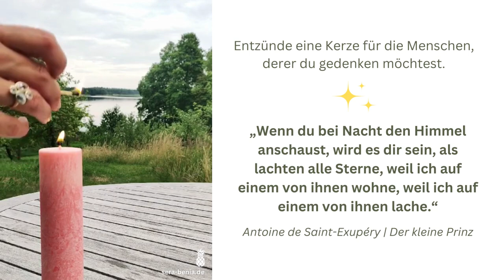Trauerbewältigung | Kerze für Verstorbene anzünden | Geliebten Menschen mit einer Kerze gedenken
🙏 Einem geliebten Verstorbenen mit einer Kerze gedenken, ist oftmals ein heilsamer Akt der Trauerbewältigung. Für diesen kontemplativen und heilsamen Umgang mit der Trauer und des Trostes haben wir einige besondere Allgäuer Heilkräuterkerzen in unserem Programm.

Die Allgäuer Heilkräuterkerzen werden mit viel Sorgfalt und Achtsamkeit in der kleinen Manufaktur der Allgäuer Kräuterwerkstatt hergestellt. Verwendet werden hochwertige pflanzliche Stearine aus einer Restverwendung des europäischen Olivenanbaus, naturreine ätherische Öle sowie Heilkräuter aus biologischem Anbau oder Wildsammlung. Jede Kerze enthält eine auf das jeweilige Lebensthema abgestimmte Mischung aus Pflanzen – oder Harzauszügen, Heilkräuteressenzen, ätherischen, naturreinen Ölen und/oder Tinkturen. Die Verarbeitung erfolgt nach fundiertem traditionellen Heilwissen, in stofflicher und feinstofflicher Form, abgestimmt auf die jeweiligen Themen der Kerze. Die Allgäuer Kräuterwerkstatt mischt, konfektioniert, gießt, schneidet, informiert und labelt alles selbst. Sicher eine der ökologischsten veganen Kerzen die im Handel sind.

Hier kannst du mehr über die Kerzen aus dem Video erfahren und sie direkt bei uns bestellen:

Trost

Ahnen

Lichtengel

Loslassen

Zuversicht